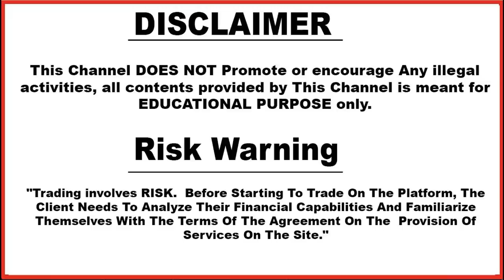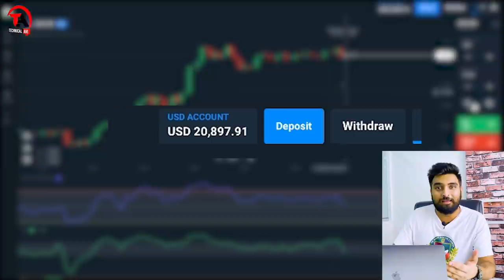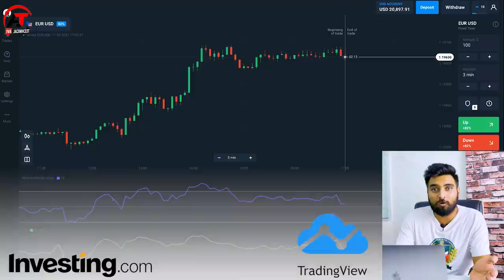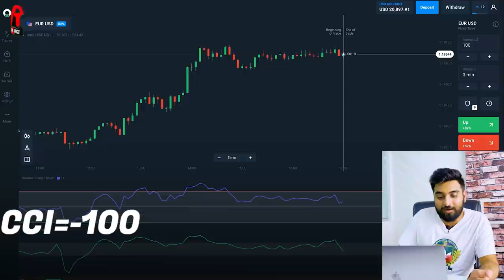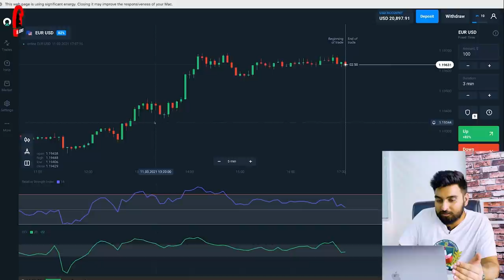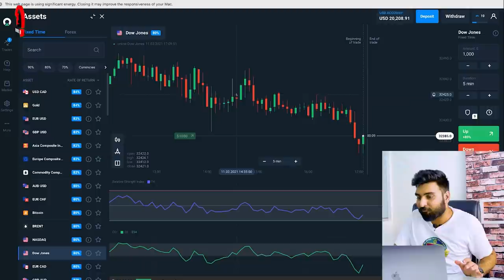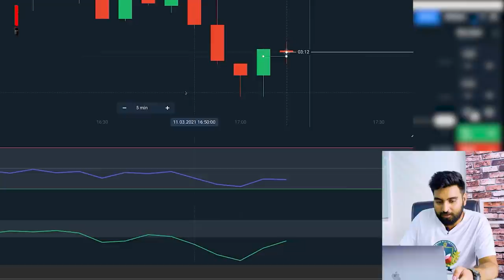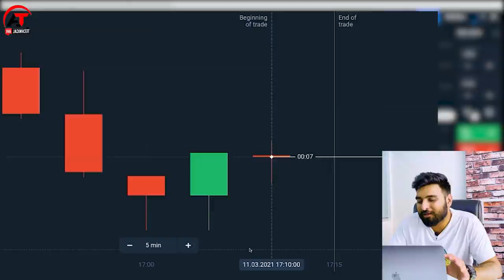Olymp Trade Best Winning Strategy | Live Proof With $1000 Trade | olymp trade Working strategy 2021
Based on - Olymp Trade Best Winning Strategy | Live Proof With $1000 Trade | olymp trade Working strategy 2021

3. technical_avi_official Instagram

4.  Instagram personal

(2) Olymp Trade Best Trading Strategy | Olymp trade 80% Winning Strategy | Risk Free Strategy | Hindi

Tags ( Can Ignore ) :

Olymp trade
100% working strategy
forex trading
olymp trade winning strategy in hindi
iq option
binomo
olymp trade risk free strategy
riskfree
technical avi